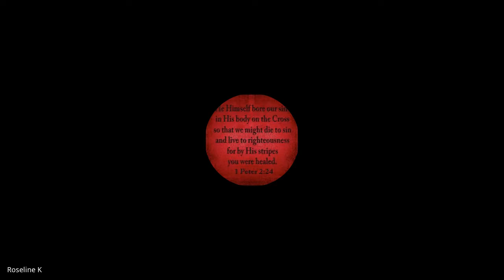Minister's Foundation | Lecture 17 : BC101-MF-20210929